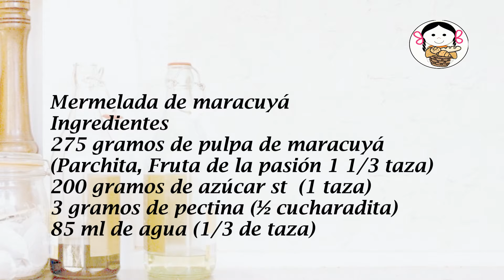Mermelada de maracuyá , parchita, fruta de la pasión.- RecetasdeLuzMa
Les cuento que cuando la fruta está de temporada  es buena idea comprar y ya sea que la hagamos conserva, mermelada o congelemos, la podemos disfrutar todo el año, sin problema. Hoy tenemos mermelada de Maracuyá que también se le conoce como Fruta de la Pasión o Parchita. Espero que les guste.

Mermelada de maracuyá
           1 porción
Ingredientes
275 gramos de pulpa de maracuyá (Parchita, Fruta de la pasión  1 1/3 taza)
200 gramos de azúcar st  (1 taza)
3 gramos de pectina (½ cucharadita)
85 ml de agua (1/3 de taza)

Passion fruit jam
            1 serving
Ingredients
275 grams of passion fruit pulp (Parchita, Passion Fruit 1 1/3 cup)
200 grams of sugar st (1 cup)
3 grams of pectin (½ teaspoon)
85 ml of water (1/3 cup)